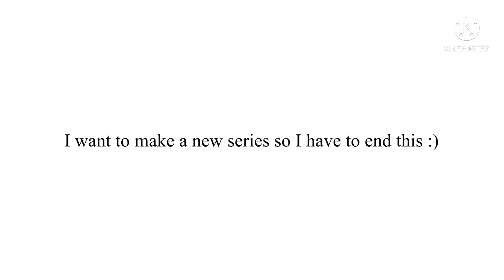I just wanna start a new series 😔